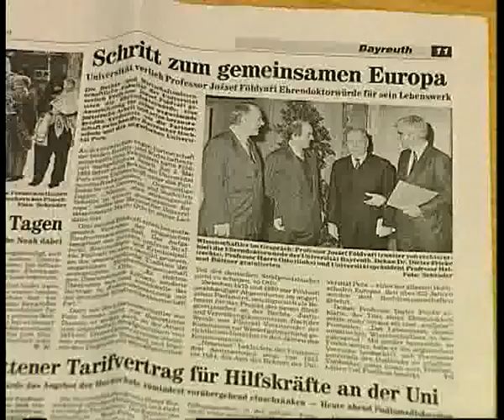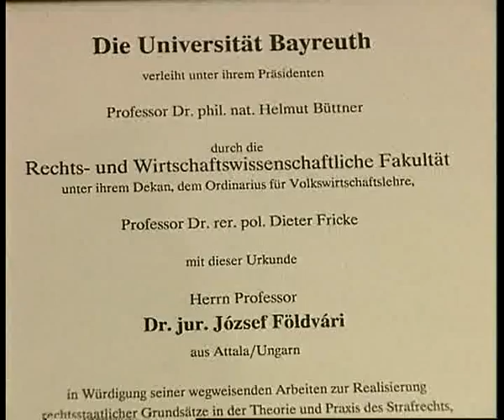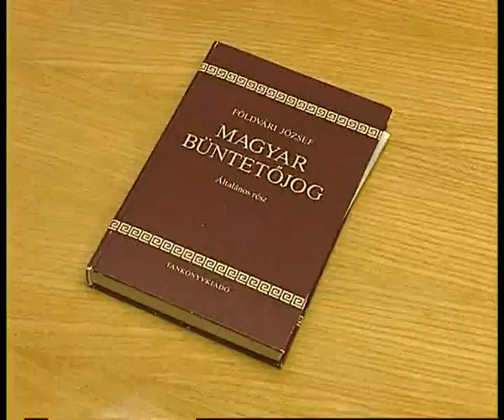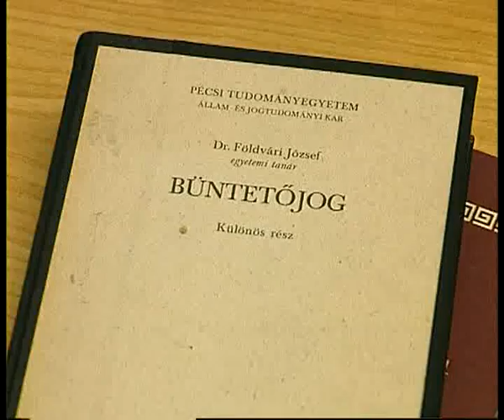Dr. Földvári József beszél munkásságáról, eredményeiről, díszdoktori címéről (1993)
Az Universitas Televízió felvétele. 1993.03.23.
Dr. Földvári József az Állam- és Jogtudományi Kar egyetemi tanáraként beszél munkásságáról, eredményeiről, díszdoktori címéről, valamint a 1975-84 között rektorként eltöltött időről.